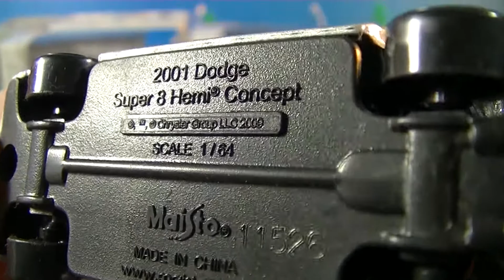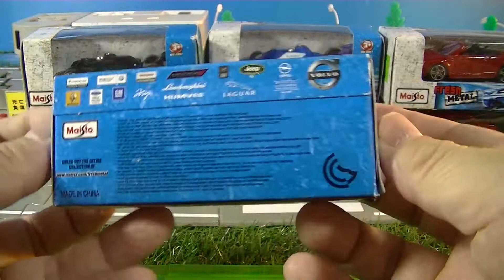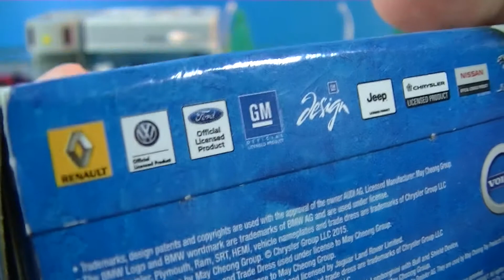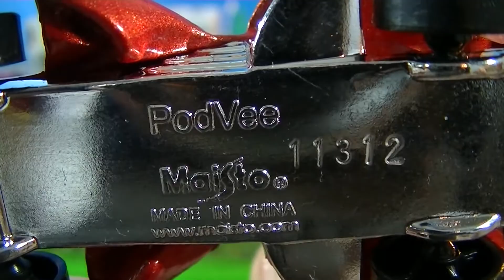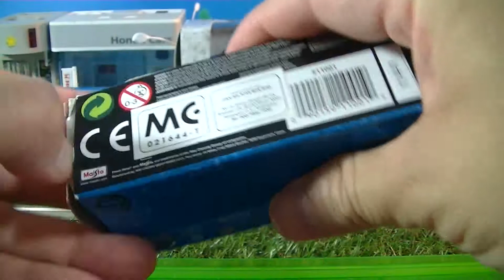открытое окно 8 Maisto Fresh Metal Diecast игрушка автомобиль 02513 RU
открытое окно 8 Maisto Fresh Metal Diecast игрушка автомобиль